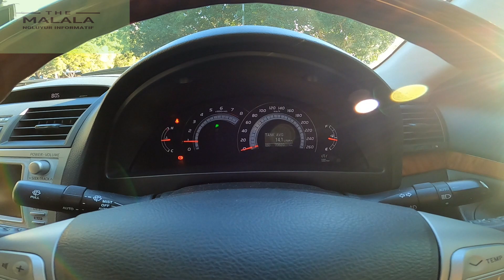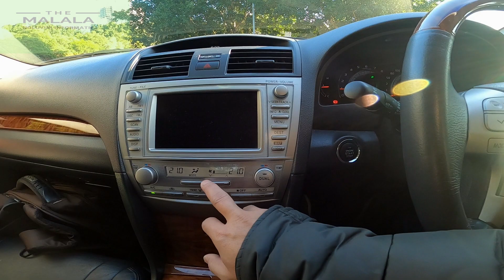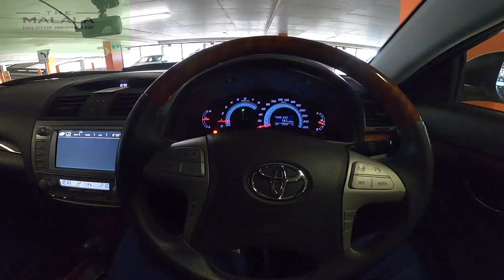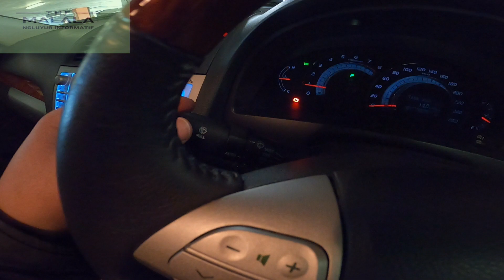2007 Toyota Aurion ( Camry) Presara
Selamat datang di channel Malala